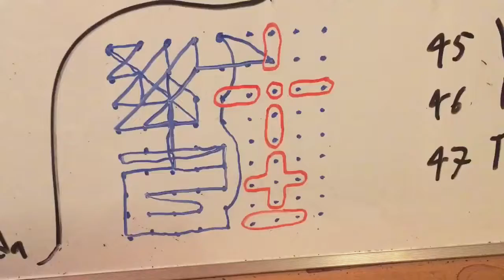evolution of plants eh